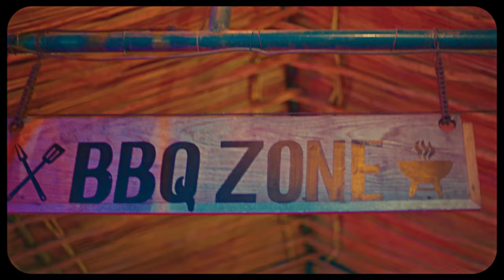Rick'sTon - Z U M A (OfficielVideo)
Rick'sTon - ZUMA
Watch now our new official video💥
Director : @addlyconcept5052
Prod by  : @melobeats9588